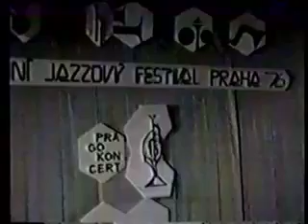It don't mean a Thing - Welsh Alex 1976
In 1976 Alex Welsh played in a concert hall in Prague.
Unfortunately I only have one clip of this formidable band.
Alex on trumpet, with Roy Williams on trombone and Johnny Barnes on reeds.